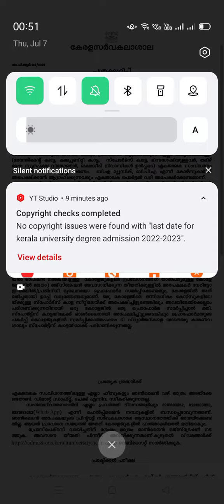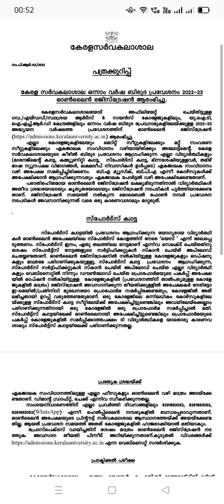kerala university sports quata admission 2022-2023